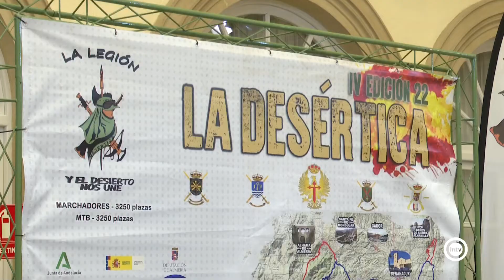Vuelve la Desértica. El 22 de octubre se celebrará su cuarta edición.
Este evento deportivo crece en atractivo y en participación con la implicación de todas las administraciones públicas, la Legión y sociedad civil.